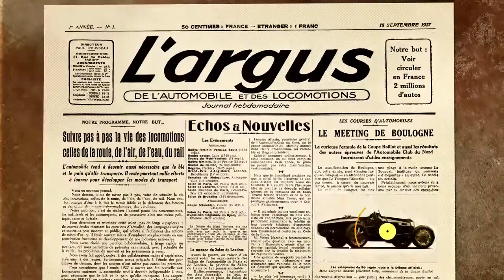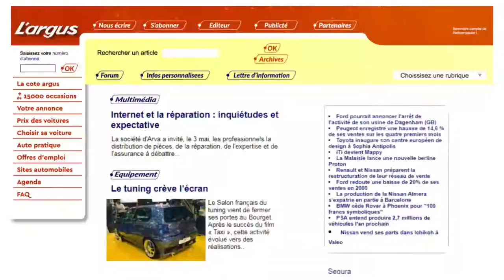1927 - 2017 : L’argus fête ses 90 ans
Cette année L’argus souffle sa 90ème bougie. Découvrez son évolution tout au long de ces années et pourquoi aujourd'hui, du fait de ses mutations, il n'a jamais été aussi jeune !